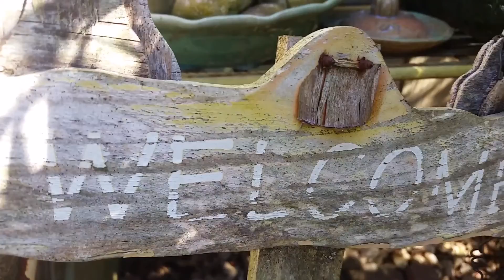ดอกไม้เริ่มบานแล้ว My garden 😁ป้าโอ้ท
1 เมษายน 2559   ดอกไม้ในสวนที่บ้านเริ่มบานแล้ว เดินดูรอบบ้าน